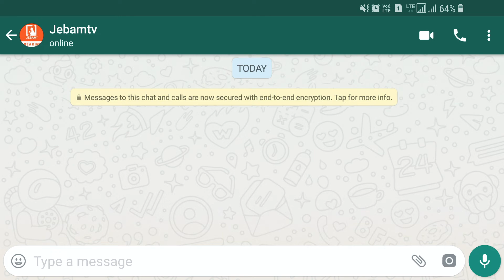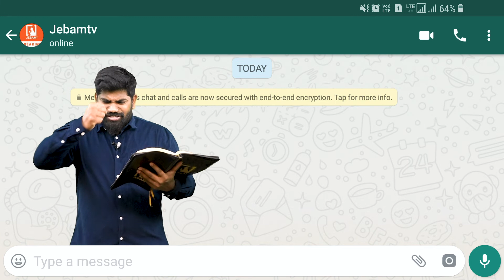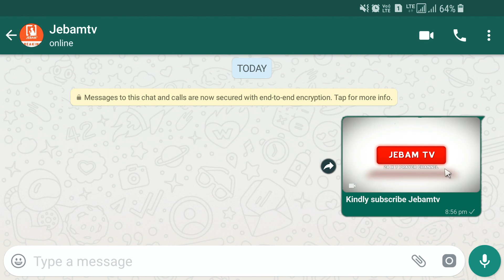தாழ்ச்சியடையேன் | 08/03 /22 | Whatsapp Promise Message